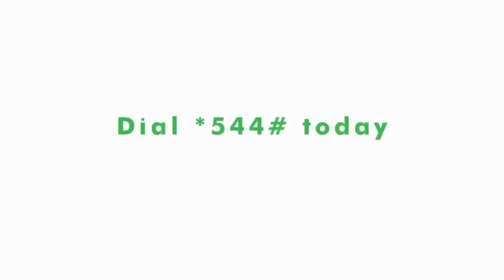The Evolution of e-commerce as told by Ronald Kaleu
Ronald Kaleu is the founder of Progressus Mavericks Limited, an e-commerce platform created and located in Nairobi. He provides technological and physical resources necessary to operate an e-commerce platform or business to his clients.

98.4 Capital FM
93.0 Western Kenya
98.5 Nakuru and Nyeri
104.5 Malindi
102.7 Garissa
103.9 Meru
106.5 Kitui
104.9 Voi